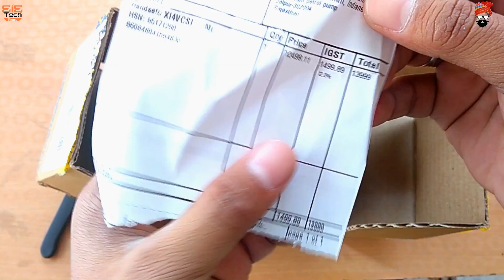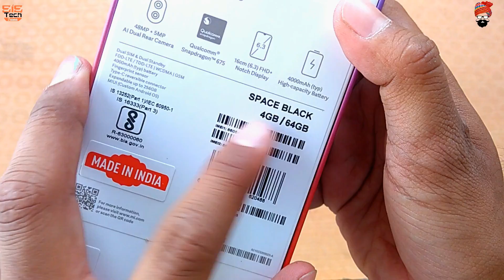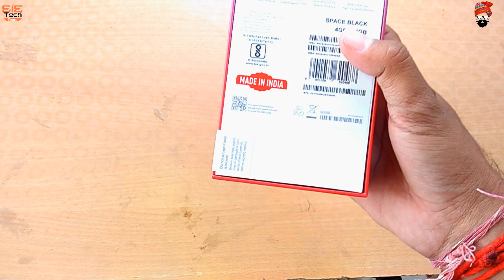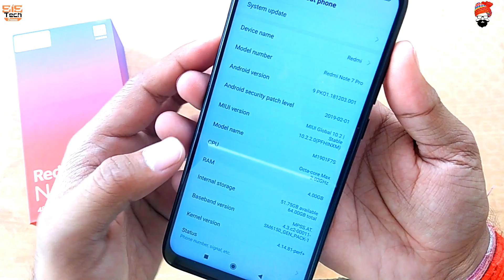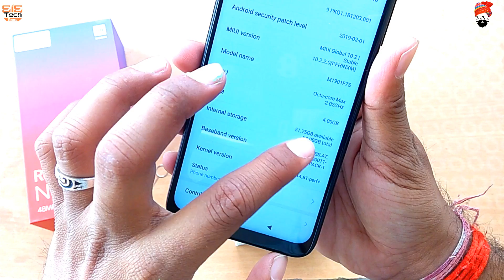Redmi Note 7 Pro Unboxing & Quick review | 48 MP Camera with live sample | 4/64 Black and Blue 🔥🔥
Redmi has launched its two new smartphone 1st is redmi note 7 and redmi note 7 Pro
In previous video we have  unboxed Redmi note 7
but in this video we are  going to unbox Redmi note 7 pro space Varient which i bought  from Flipkart flash sale on 13th march.
and also going to show you the Blue Varient  with amazing glass back

Both Handset are available in flash sale on flipkart | This video is redmi note 7 pro unboxing in hindi

This is the best smartphone under 15k  its has
6.3 inches FH+ Notch Display
Both side Gorrila glass protection
48 + 5 MP Dual camera
Primary senser sony IMx senser
Front has 13MP selfie camera
snapdragon 675 chipset
4000 Mah Battery with quick charge 4.0

Sistech Banna